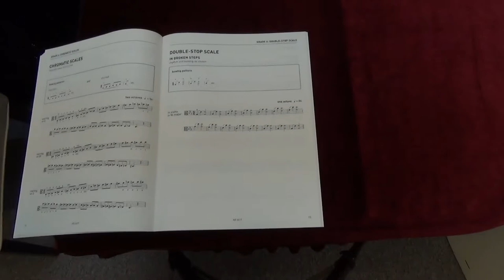ABRSM Viola Grade 6 scales and arpeggios - Double stop scale in sixths in Eb major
ABRSM
Viola Exam scales and arpeggios
Grade 6
Double stop scale in sixths in Eb major